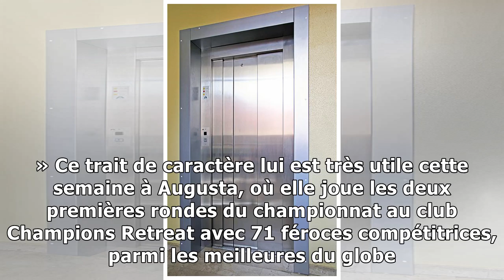Une battante à Augusta